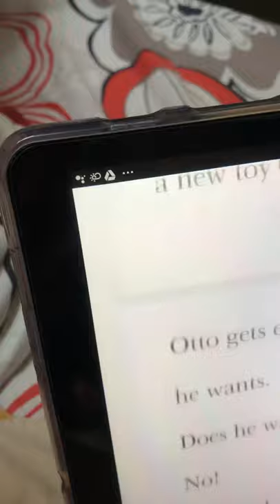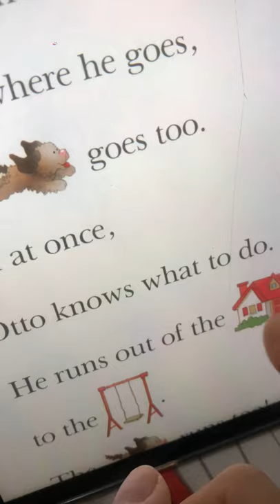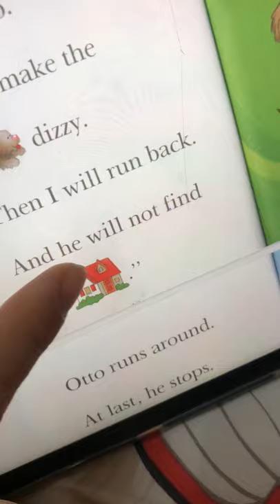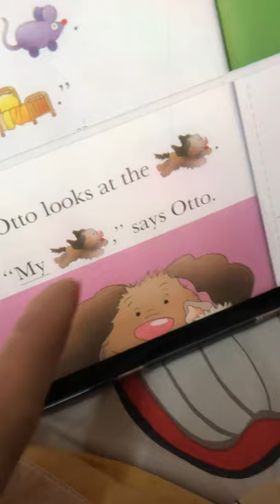20190507- đọc truyện otto cat task12